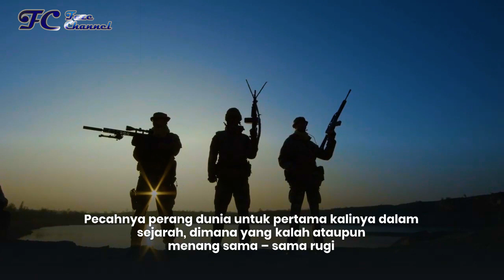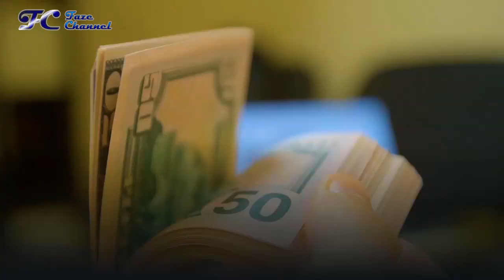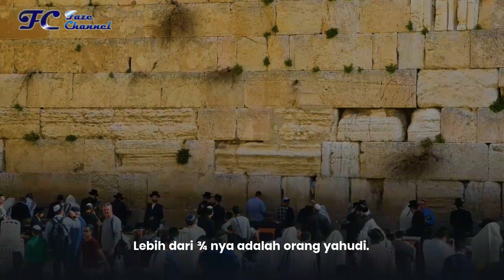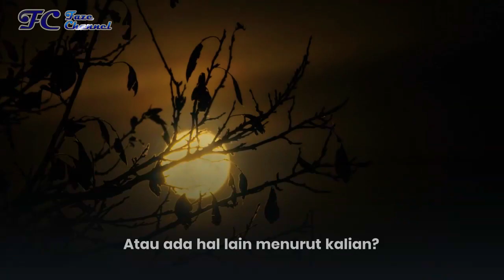Revolusi Rusia dan Konspirasi dibaliknya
Revolusi Rusia dan teori konspirasi dibaliknya masih menjadi teka - teki hal ini menjadi awal mulanya komunisme dan siapa menyangka jika dibalik revolusi rusia menurut teori konspirasi terdapat agenda illuminati
kali ini saya akan membahas mengenai revolusi rusia dan konspirasi dibaliknya, siapa sangka kalau dalam revolusi Rusia terdapat agenda dan tujuan besar.
dibalik itu semua diduga para sejarawan dunia terdapat Kerja sama antara illuminati dan zionis dalam revolusi rusia .